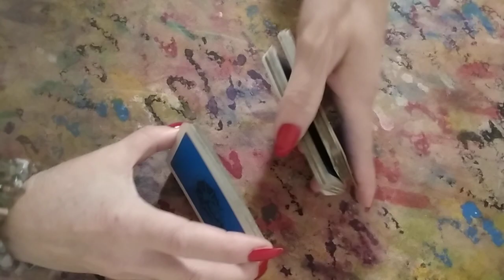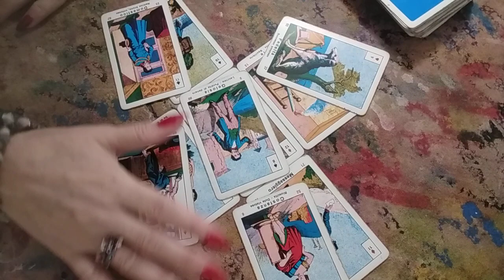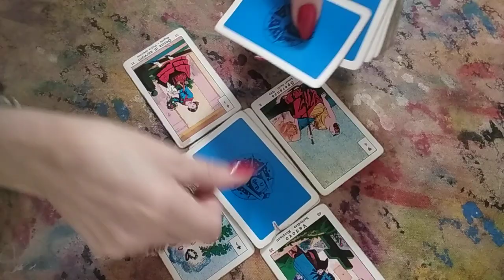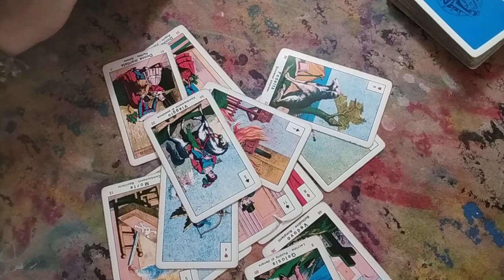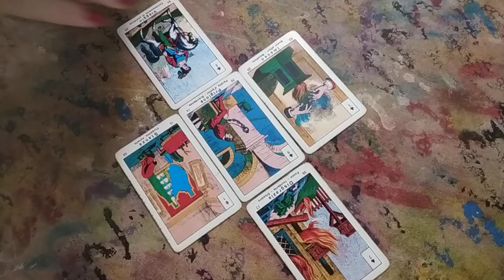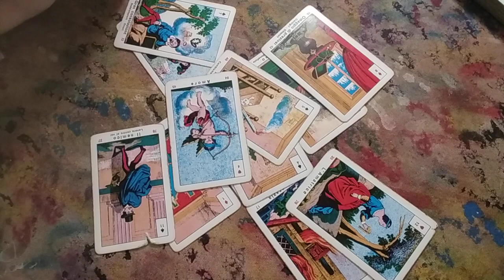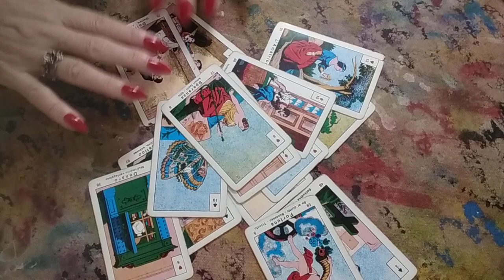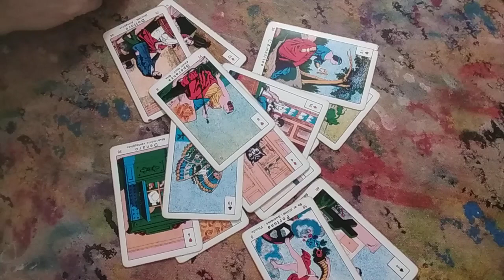Crucea Destinului🌻Luna Noiembrie🍀Ceva imprevizibil, Noroc,Castiguri,Intrigi,Credinta face miracole🍀🌻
Descriere